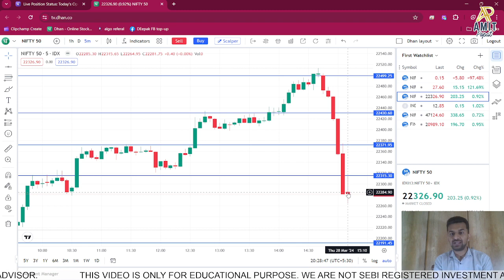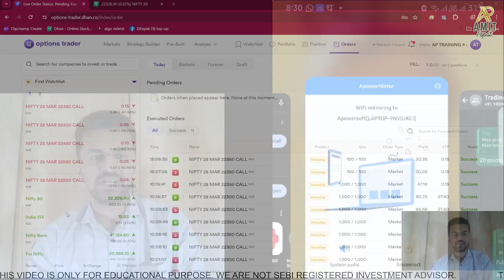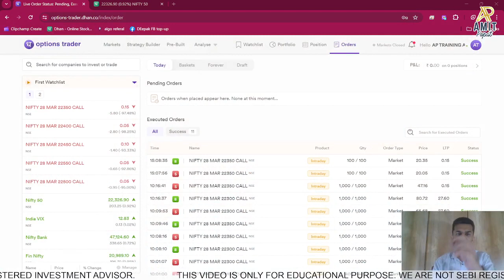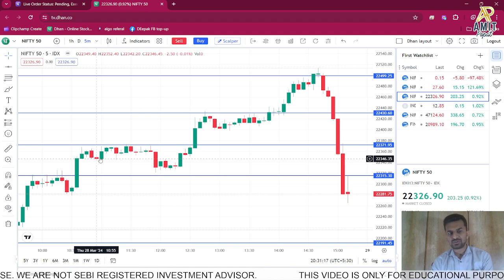13640 INTRADAY LOSS. PROUD OF LOSSES!!